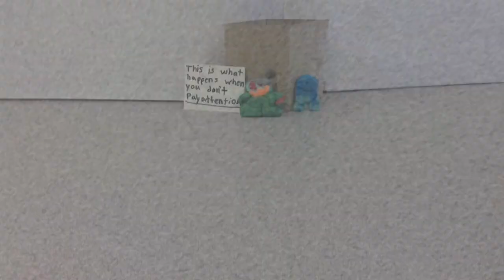Paul Tom Ben movie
The Claymation Lesson